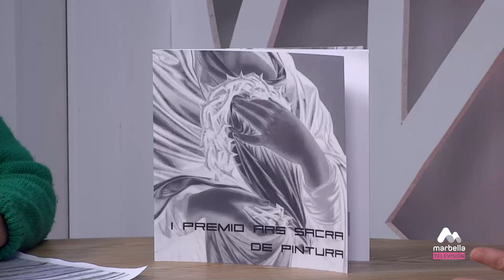378 COMO EN CASA CON BÁRBARA MARTES 2 ABRIL 1P